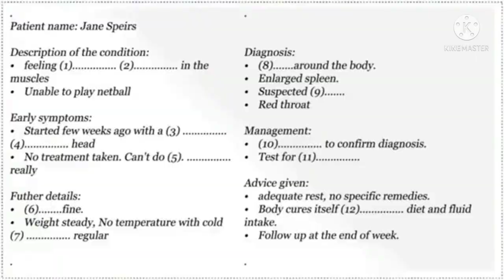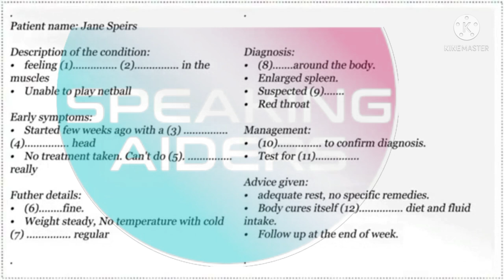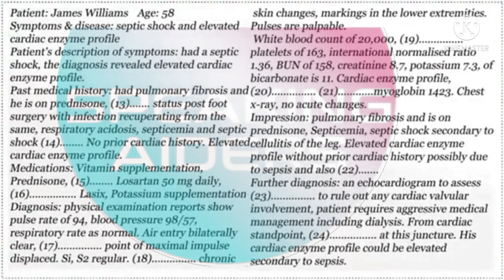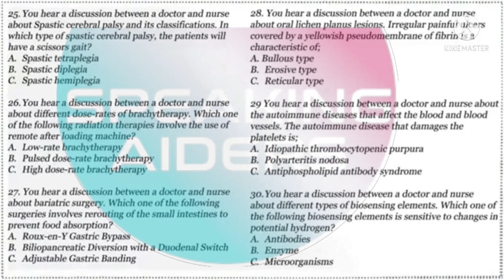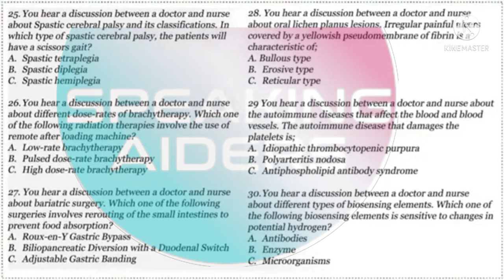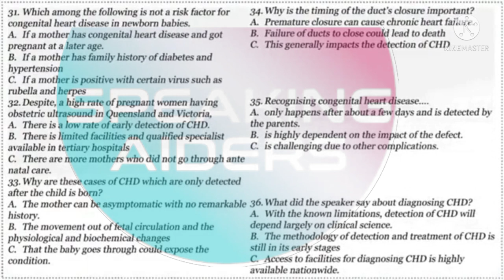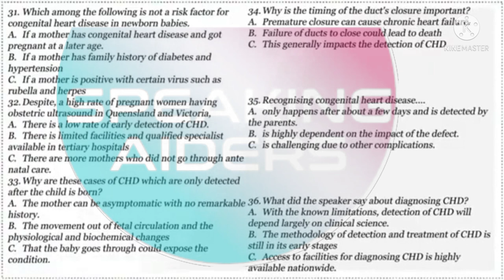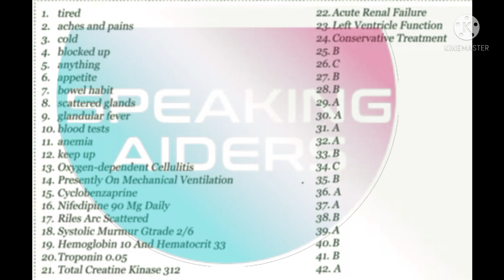OET 2.0 LISTENING NEW TEST 2021 WITH ANSWERS FOR ALL HEALTHCARE JANE SPEIRS -SPEAKING AIDERS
OET  2.0 LISTENING  NEW TEST  WITH ANSWERS FOR ALL HEALTHCARE
This test has three-part. Part A, Part B, Part C.
The total length of the Listening audio is about 42 minutes, including recorded speech and pauses to allow you time to write your answers.
You will hear each recording once and are expected to write your answers while listening.
The answer is at the end of the video